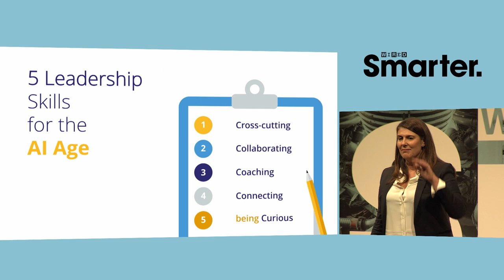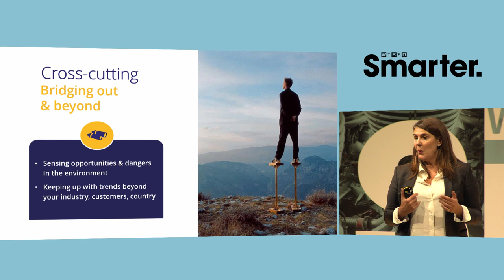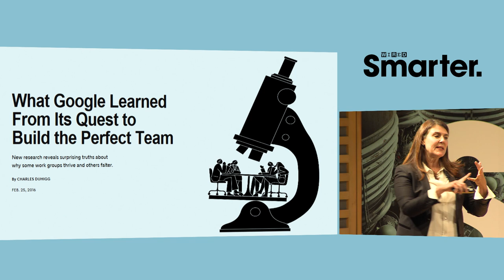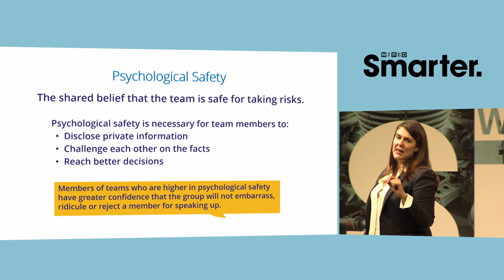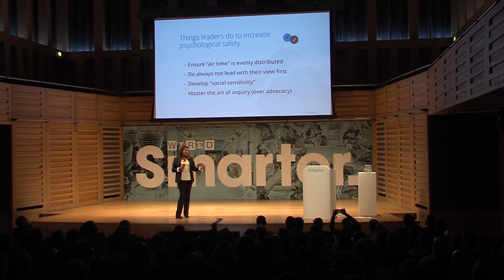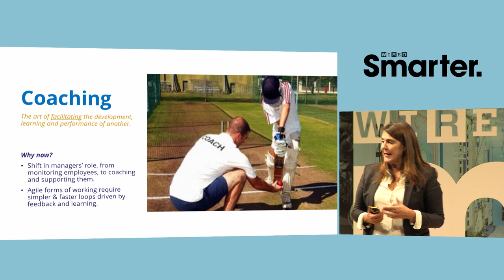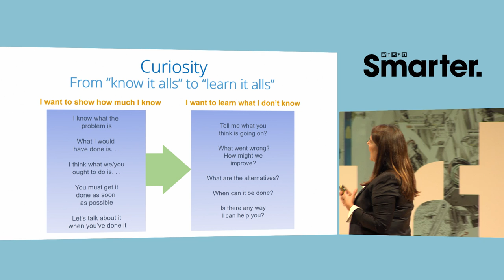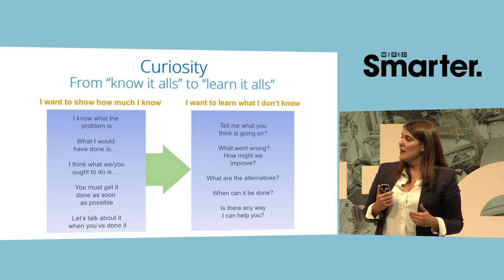Herminia Ibarra: What Will Leadership Look Like In The Age of AI?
Herminia Ibarra, the Charles Handy professor of organisational
behaviour at the London Business School, delves into what talent looks like in the age of artificial intelligence. Leaders are people who move a company, organisation, or institution from its current to – ideally – something better. In the age of artificial intelligence and smart technologies, this means being able to actually make use of the vast technological capability that is out there, but is wildly under-used.

ABOUT WIRED SMARTER
Experts and business leaders from the worlds of Energy, Money and Retail gathered at Kings Place, London, for WIRED Smarter on October 9, 2018. Discover some of the fascinating insights from speakers